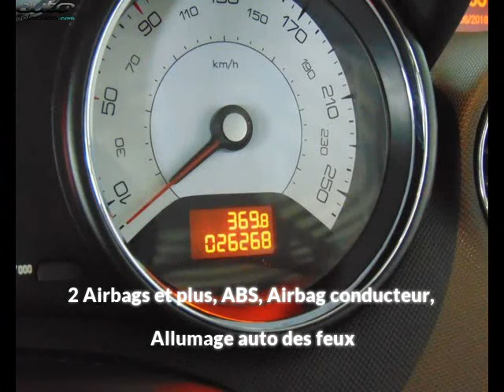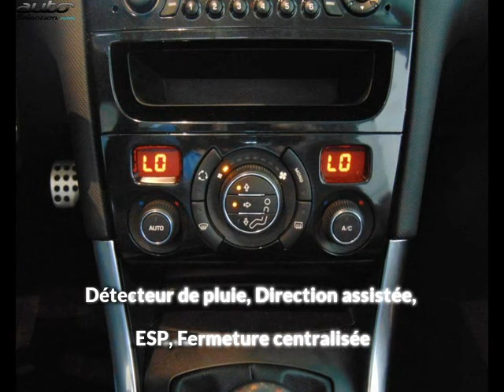Peugeot 308 occasion visible à Beaupuy présentée par Carprivileges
Cette Peugeot 308 occasion disponible à Beaupuy dans le 31 est mise en vente par Carprivileges - 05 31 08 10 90 - tous les détails sont